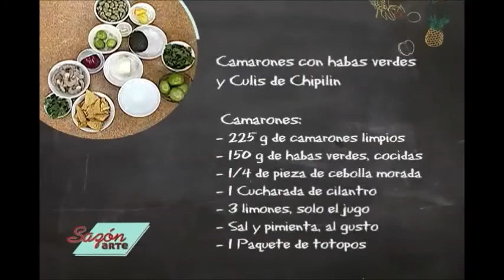Receta para preparar Camarones con Habas Verdes y Culis de Chipilin